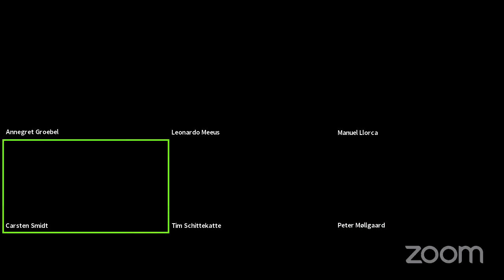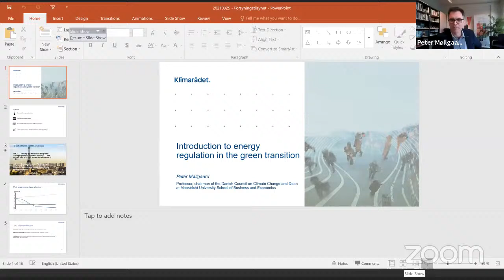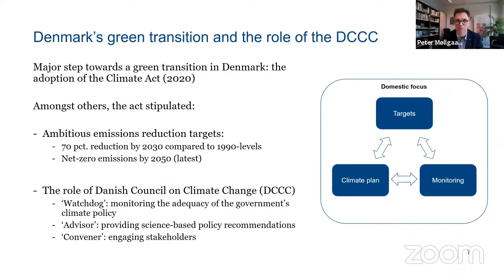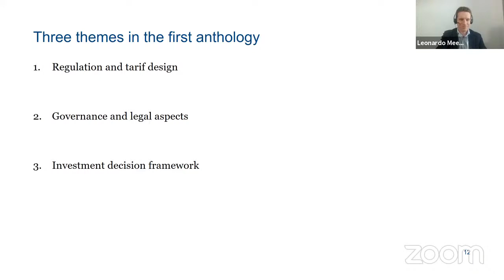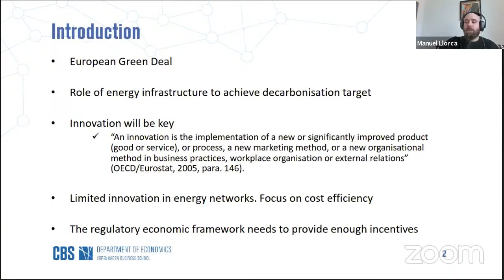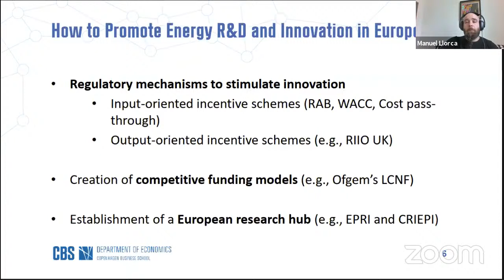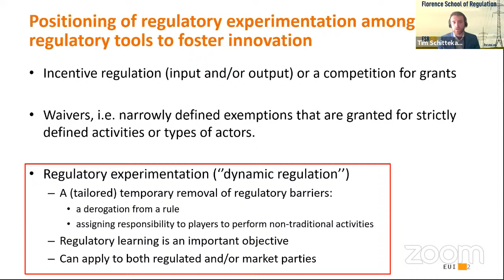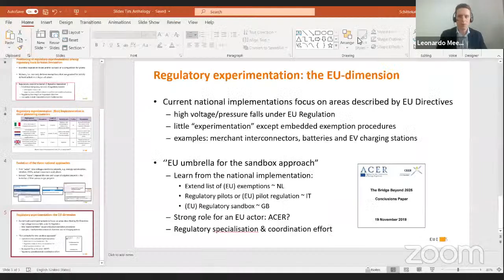Energy Regulation In The Green Transition: An Anthology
Joint DUR-FSR-CSEI Online Book Launch Event
The Florence School of Regulation, in collaboration with the Danish Utility Regulator (DUR) and with the Copenhagen School of Infrastructure (CSEI), is hosting an online event to launch the newly published anthology on Energy Regulation in the Green Transition.

The book we will discuss is volume I in the Danish Utility Regulator’s anthology project on enabling better regulation in the energy sector. The online event moderated by Leonardo Meeus (FSR) will feature keynote speeches from the contributing authors to the anthology, from FSR and CSEI as well as from the editorial team.